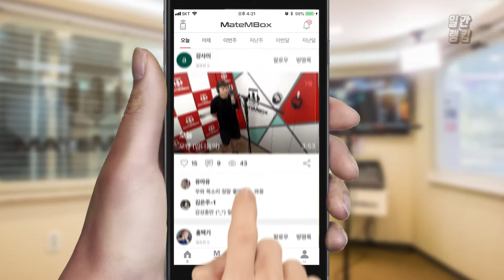메이트엠박스 일간 랭킹 TOP4 2019년 08월 18일 [Daily Ranking]